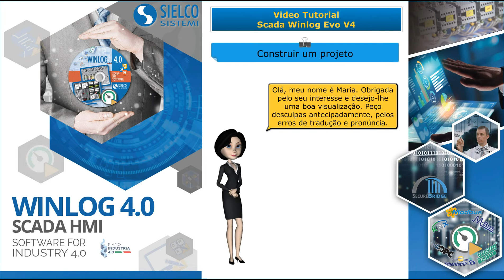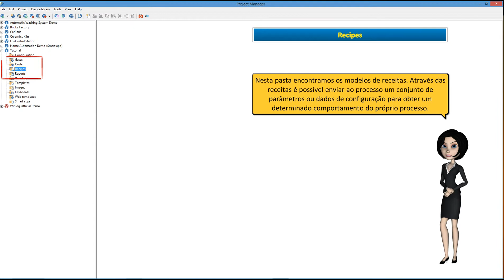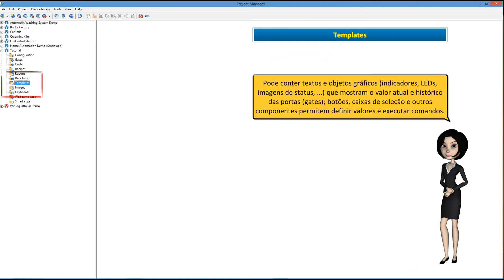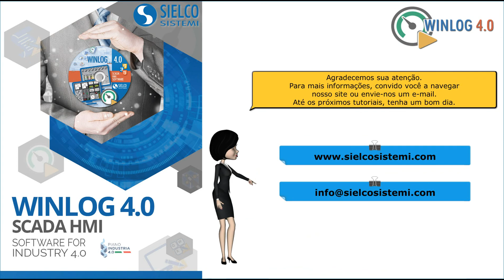SCADA - Winlog Evo - # 02 - Iniciando um novo projeto SCADA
Este vídeo mostra como iniciar um novo projeto SCADA com Winlog Evo 4.0.